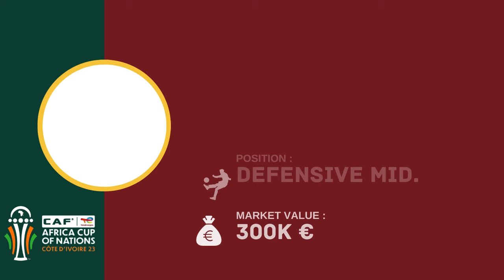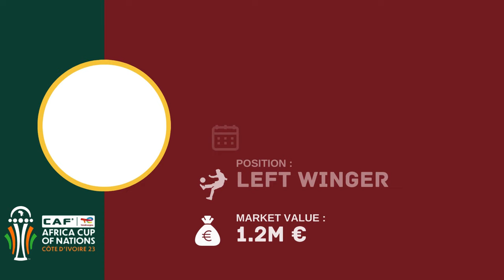ANGOLA Official Squad AFCON 2023 | African Cup Of Nations 2023 | FootWorld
Also Watch